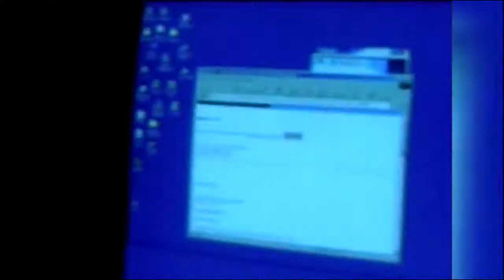Mark Zuckerberg Harvard Acceptance Email - LIVE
Watch the moment a young Mark Zuckerberg realizes he has been accepted to Harvard University. Mark Zuckerberg releases video of his acceptance into Harvard's class of 2002. His dad was far more excited. Then he "killed" the email instead of reading his acceptance out loud. An old video of Mark Zuckerberg shows the teenager in flannel pajamas opening his Harvard University acceptance e-mail.

If you enjoyed it or think it added value, please like/comment/share!

This video is fair use under U.S. copyright law because it is transformative in nature, uses no more of the original than necessary, and has no negative effect on the market for the original work. Furthermore, this video is protected speech as outlined in the 1st Amendment of the U.S. Constitution.